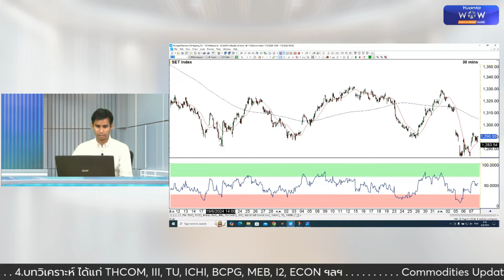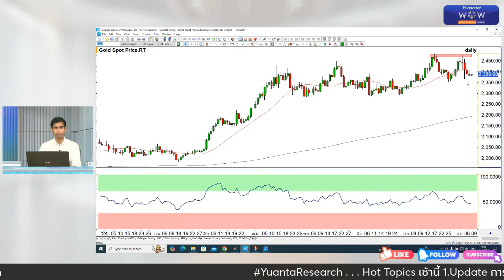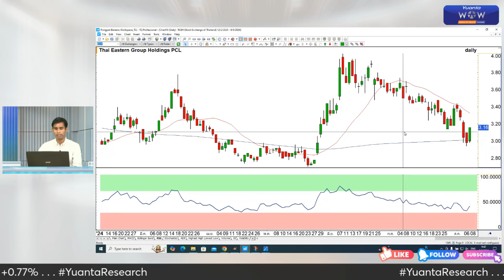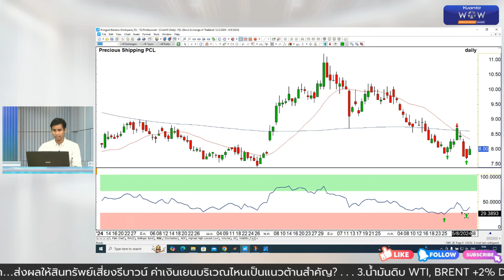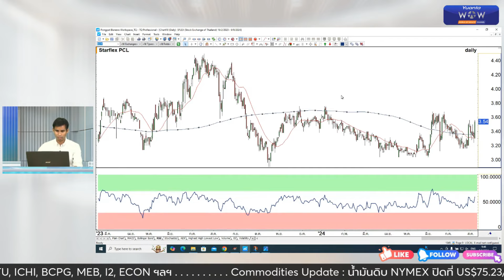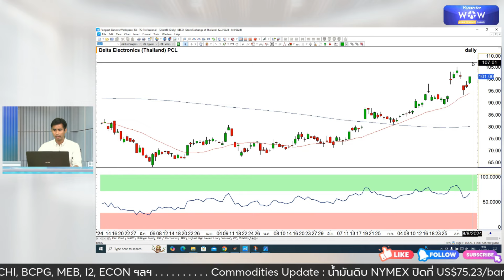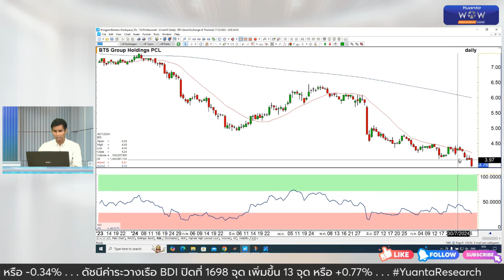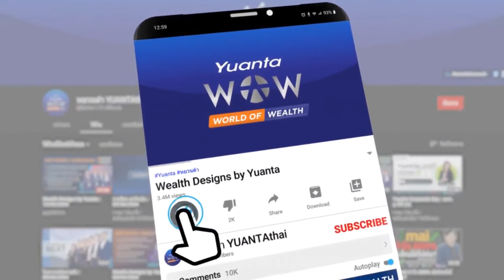6 หุ้นเด่นทางเทคนิค : STA, SPALI, BBL, PSL, SLFEX, TAN [TECHNICAL VIEW 8/08/2567]